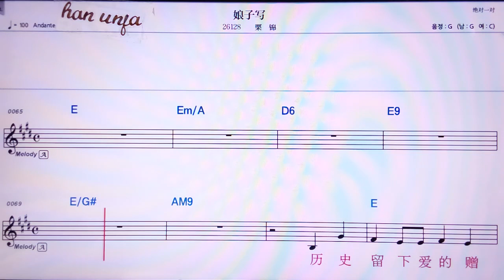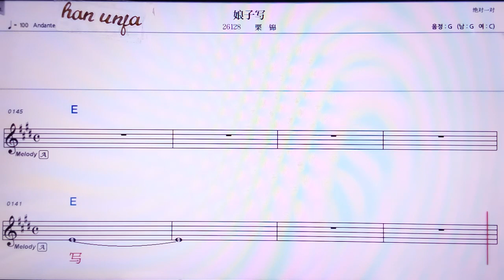💖낭즈시메/리진 👍MR,노래방, 가라오케, 악보, 코드, 가사 ,Karaoke,반주